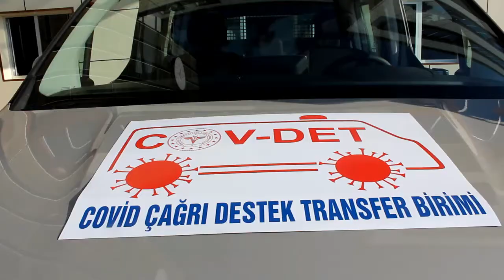Aydın'da COVID Çağrı Destek ve Transfer Birimi kuruldu